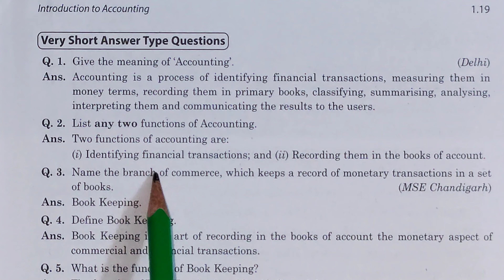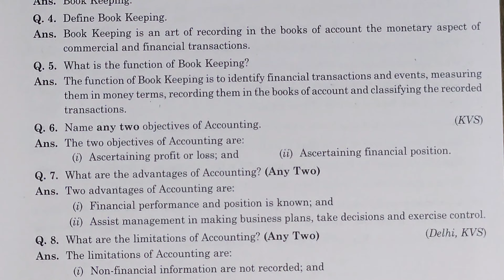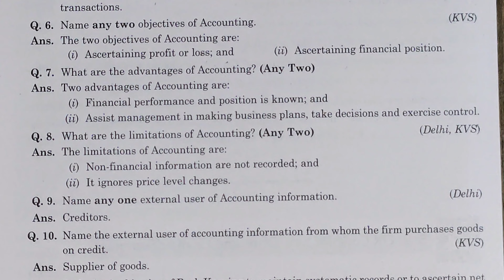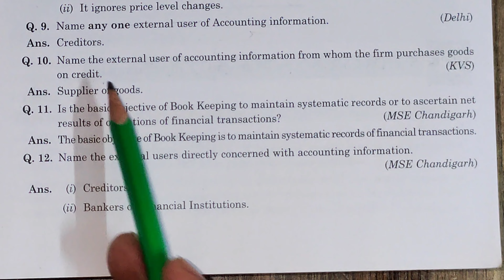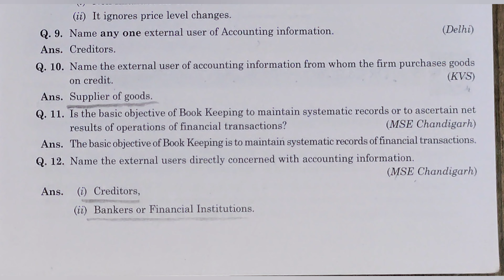Introduction to accounting -very short Answer type Questions